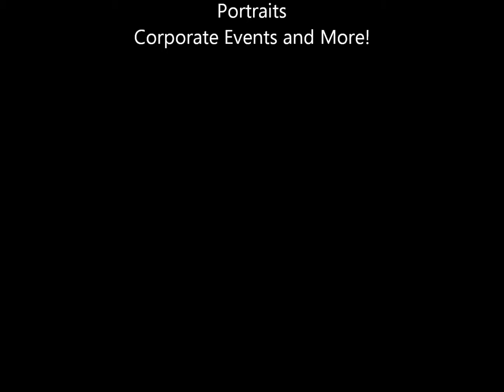Time Lapse Final Version Publish